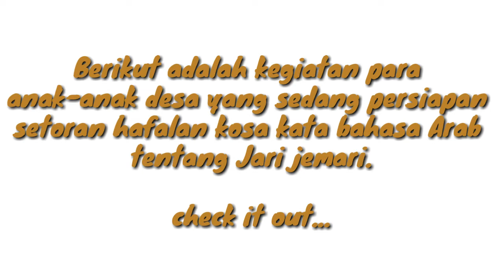Setoran Kosa Kata Bahas Arab Tentang Jari||Lagu Liyadani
setoran hafalan lagu "Liyadani" atau jari jemari kedalam bahasa Arab